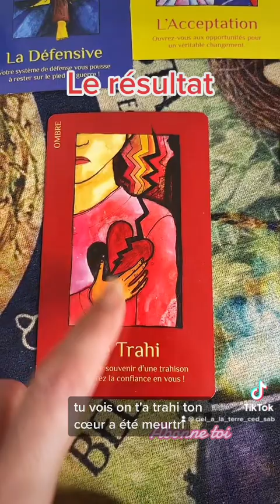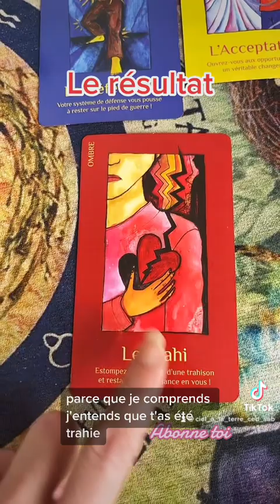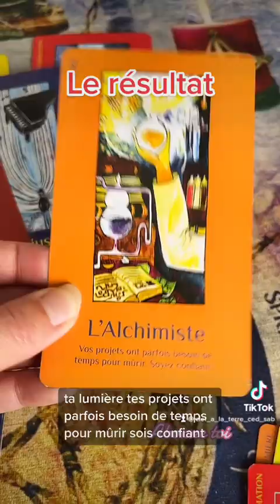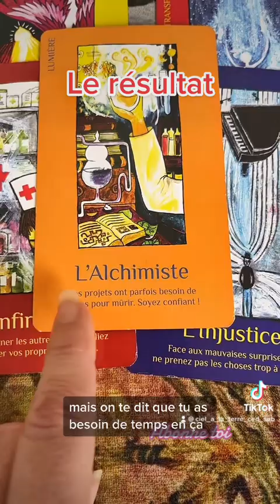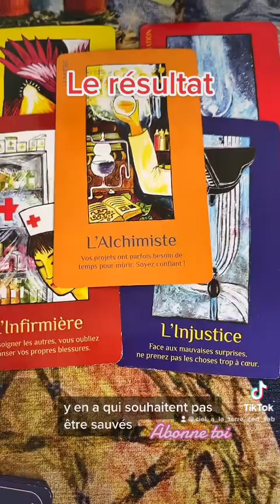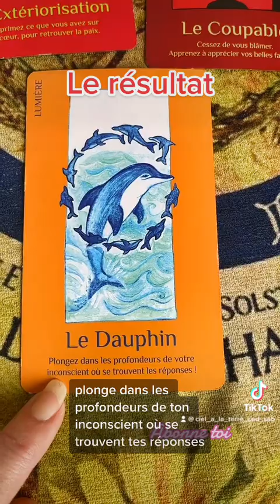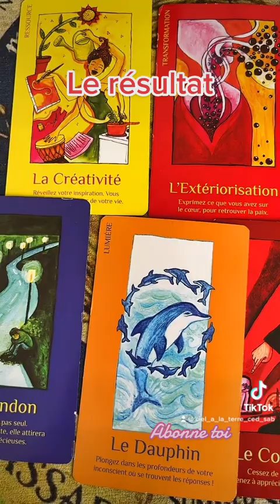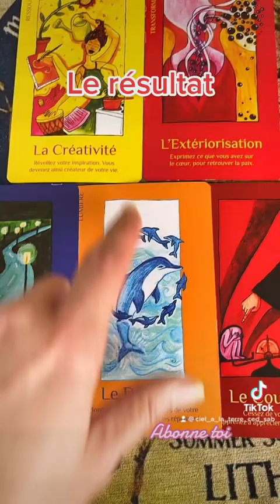La réponse tant attendu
La reponse tant atrendu as tu choisi ?